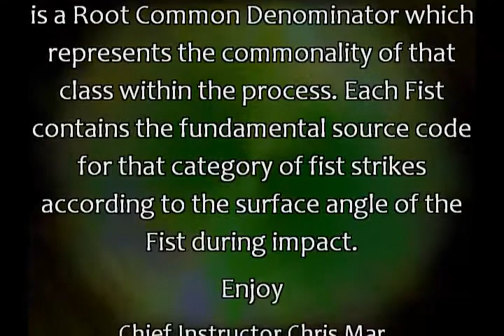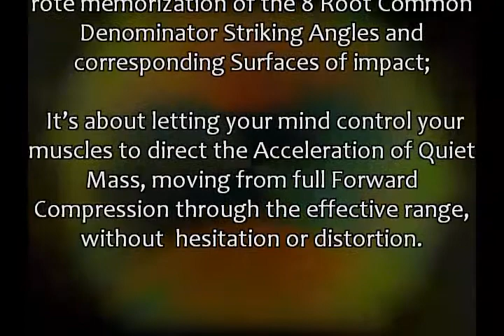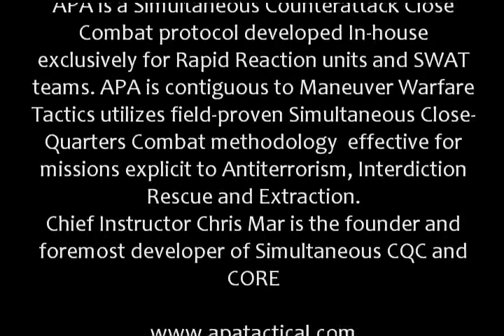APA - 反擊道 LEVEL 5 BASIC FIST SET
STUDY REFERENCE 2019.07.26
5 級基本拳法角度
APA  反擊道
SWAT, SPC CORE CHIEF INSTRUCTOR  CHRIS MAR 馬尚仁總教官